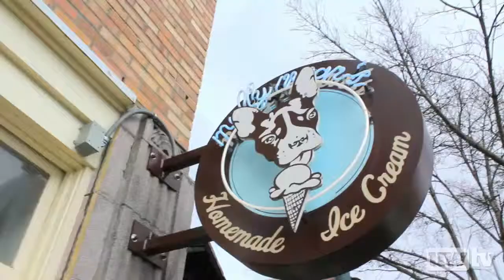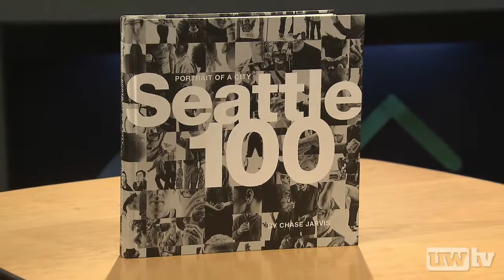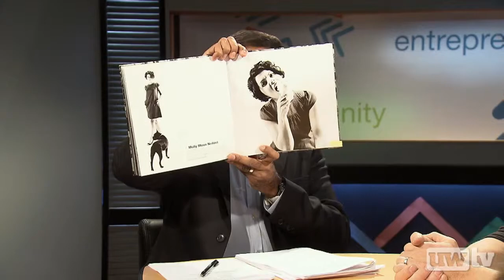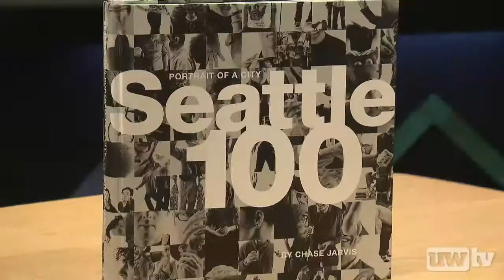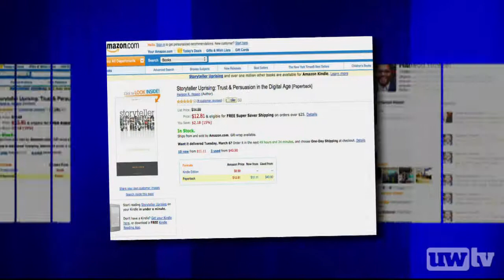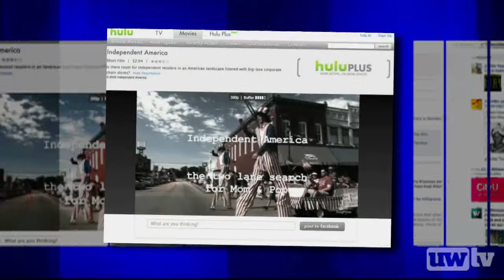Economics of Passion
We may lament the outsourcing of jobs overseas, but the spark of innovation is driving real economic success in our region. Creative, intellectual and artistic pursuits lead to a fresh perspective and an entrepreneurial mindset. We'll talk to renowned photographer Chase Jarvis, whose "Seattle 100" profiled influencers from industries that collectively bring $13 billion in economic benefits to the city. Molly Moon Nietzle made Jarvis' list because she had the courage to leave her day job and follow her true passion: ice cream. She's now building a local retail empire, one neighborhood at a time. Our two guests will give us the "scoop" on best practices for harnessing creativity that lead to productivity.